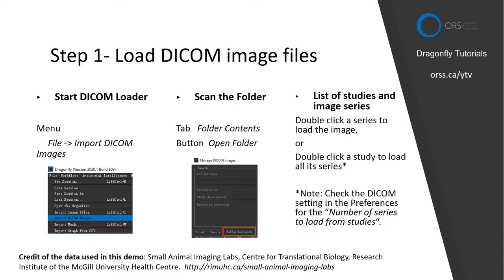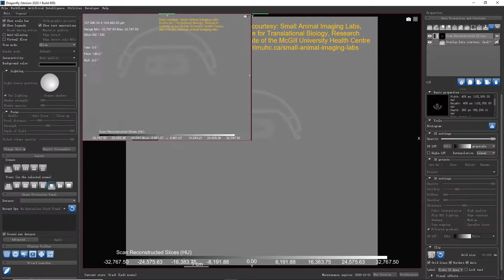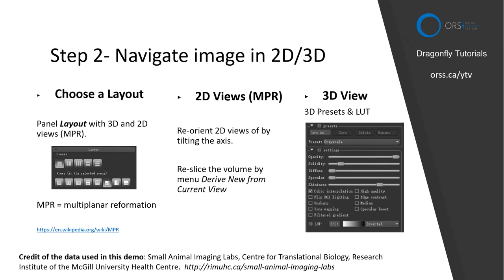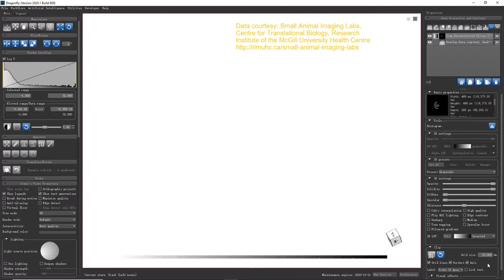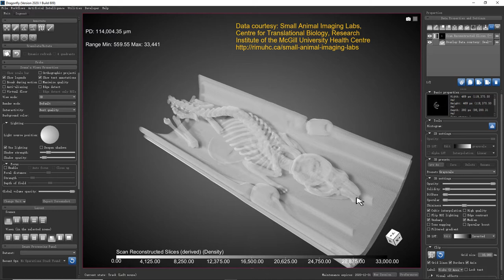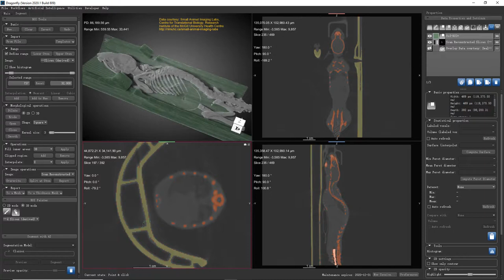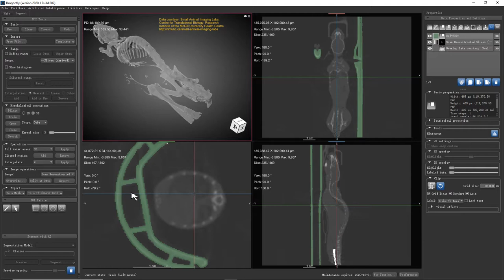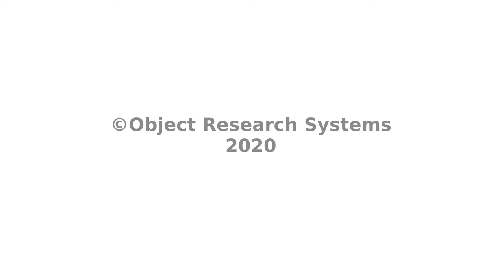View a 3D micro-CT image of a mouse and hide/remove the bed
How to use ORS Dragonfly software to view a 3D micro-CT image of a mouse and hide/remove the bed? A short video tutorial for beginners.

Step 1- Load DICOM image files
A-Start DICOM Loader

Menu
File - Import DICOM Images

B-Scan the Folder
Tab:Folder Contents
Button:Open Folder

C-List of studies and image series
Double click a series to load the image,
or
Double click a study to load all its series*

*Note: Check the DICOM setting in the Preferences for the “Number of series to load from studies“.

Step 2- Navigate image in 2D/3D
A-Choose a Layout
-Panel Layout with 3D and 2D views (MPR).

B-2D Views (MPR)
Re-orient 2D views of by tilting the axis.
Re-slice the volume by menu Derive New from Current View

C-3D View
3D Presets & LUT

Step 3-Create a ROI for the mouse bed (ROI = region of interest)

A-Create a New ROI
Essentially, ROI is a set of binary marks for all voxels: labeled or unlabeled/background. Thus one ROI is need to present one structure. ROI has a geometry property,  which could be based on an image or another ROI.

B-“Add” voxels to ROI
There are dozens of ways to “add” (label) or “remove” (unlabel) voxels to or from a ROI in Dragonfly. This is what image segmentation does (or more precisely, semantic image segmentation).
Segmentation tools in Dragonfly include manual brushes of different shapes in 2D/3D, boolean and morphological operators, thresholding, watershed, and AI (machine learning & deep learning) methods.

C-Point & Click
In this demo, we use the Point & Click tool in 3D mode to label the bed voxels to the new ROI.
When “Define range” is checked, the Point & Click tool labels all voxels (with grayscale values in the range) that are connected to where the mouse clicks.
If the mouse and the bed are “connected” under the defined range, this tool will label both of them to the ROI. Then we need more steps to remove the mouse from the ROI (not shown in this demo).

Step 4- Hide the bed or Remove it
A-Hide the bed from the 3D view

-Click the Bed ROI to select it first:
-Click the 3D view to enable the 3D Opacity panel.
-Highlight is the color for labeled voxels. Set it to 0.
-Set the Labeled data's opacity to 0 as well, so the bed (labeled by the ROI) does not appear.
-This only changes the view and doesn't change anything to the image data.

B-Remove the bed from the image data completely

-In Segment Tab in the left sidebar, find Image operation panel:
-Choose the proper Image from the list and click Overwrite button.
-The value you input will be the new grayscale value for all voxels labeled by the bed ROI. Set it to be close to the grayscale value of neighbor voxels.
-This does change the image data.

Acknowledgments:
Data set used in this demo: Small Animal Imaging Labs, Centre for Translational Biology, Research Institute of the McGill University Health Centre.

We prioritize the support for those who have purchased a support plan.